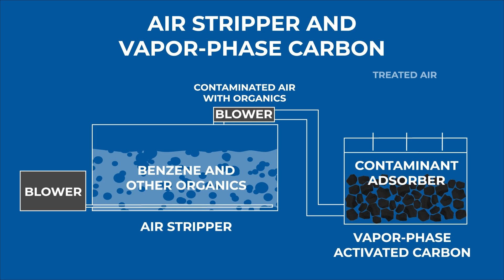Animation Reel 2024 | Bridge City Media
Bridge City Media 2024